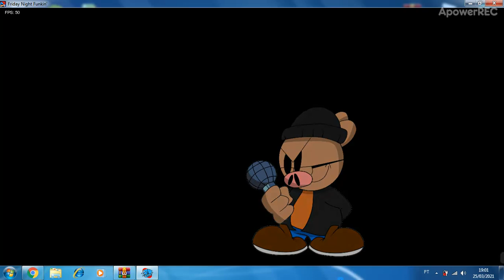nem no EASY eu ganho ;-;[FRIDAY NIGHT FUNK]